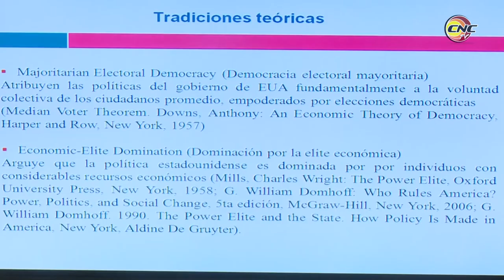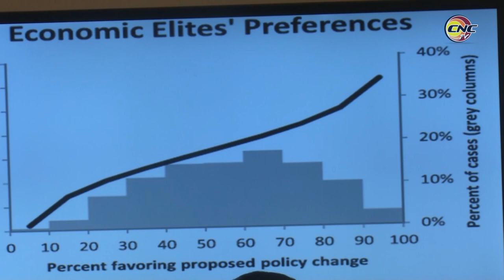Convoca Unión Nacional de Juristas en Granma ciclo de conferencias sobre las relaciones EEUU Cuba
Por iniciativa de la Universidad de Granma y su vínculo de trabajo con la Unión Nacional de Juristas, sesiona durante tres días en este territorio oriental un ciclo de conferencias sobre las relaciones Estados Unidos - Cuba. Profesionales de las diversas esferas de actuación del Derecho, la comunidad académica, estudiantes e invitados de otros sectores, se suman al encuentro, que cuenta con la prestigiosa participación del Doctor en Ciencias jurídicas, Ernesto Domínguez López, profesor titular de la Universidad de La Habana.